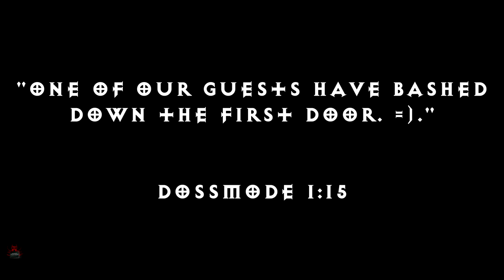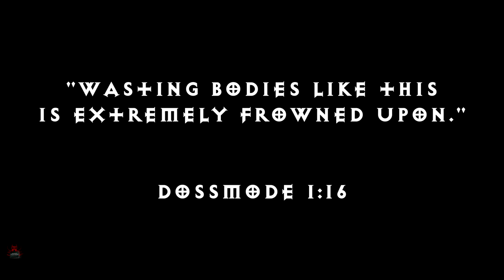(4K) Dark and Light [ Ep05 ] ► "Fresh Kid Ice" NO COMMENTARY Movie Mode - 2160p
[ Episode 5 ] ► "Fresh Kid Ice" Remember when we captured Kid. We meet again and this will not be the last time. Great are on the way.

Dark and Light. NO COMMENTARY, NO LAG, NO LOADING: Ask me questions in the comments below. All recorded and rendered in [ 2160p / 4K ] resoultion. All graphics set to EPIC, enjoy.

Dark and Light is a game I have been waiting to come out for over a decade. The original idea was so large that it was only released once in the past and apparently it didn't last long. With the advent of survival games like Rust and Ark, Dark and Light has been given an opportunity to be created with the framework of these other games. Do not mistake this as some kind of reskin in attempt to grab money. This is a legit title that has been dieing to come out. I have not had this much fun and immersion in a long time. The community is great so far, let us hope it stays that way. I will be playing this title a lot and seeing everything it has to offer.

View the full playlist for this playthrough of...

Gaming Television: DossMode's channel layout now looks nice with easy access to videos and playlists.